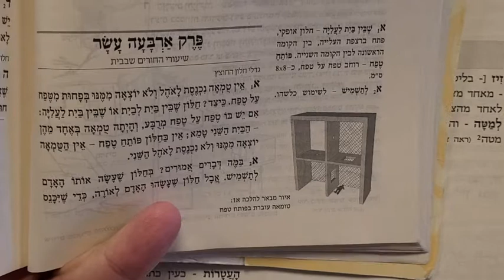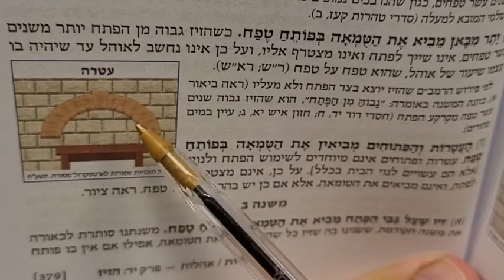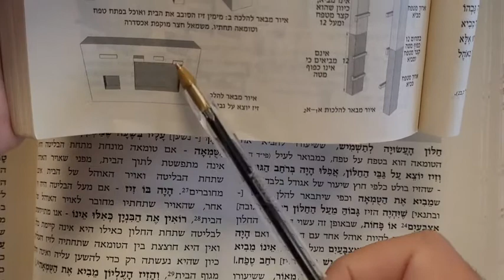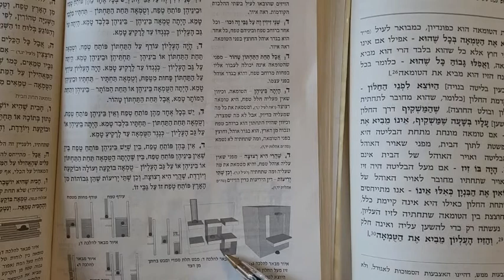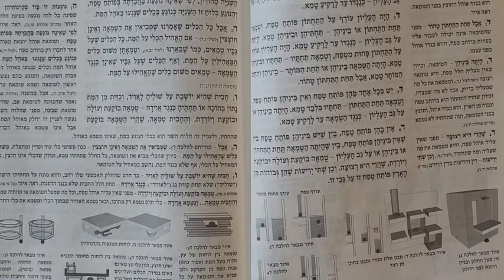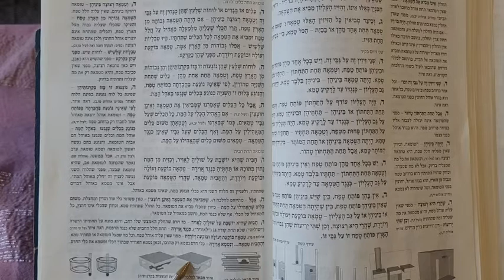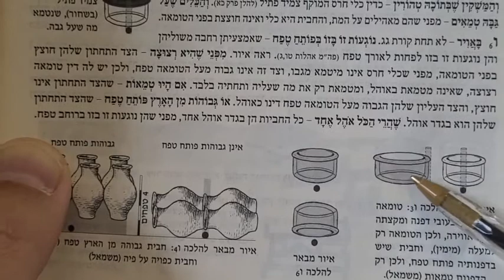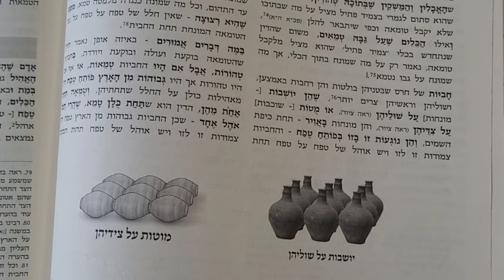Rambam Tahara - Lois de l'impureté du mort - Chapitre 17